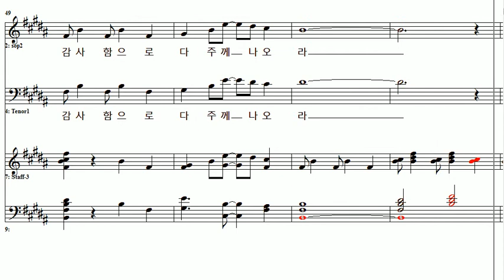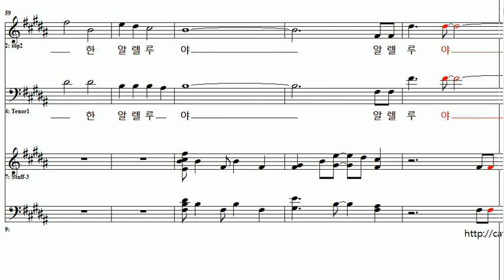영원한알렐루야-T1.avi